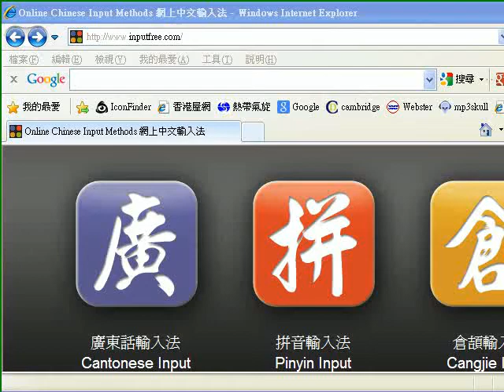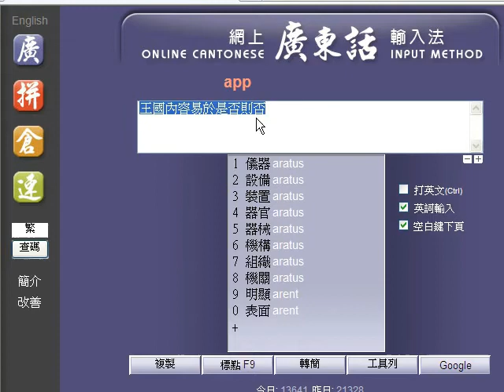廣東話拼音輸入法 cantonese input